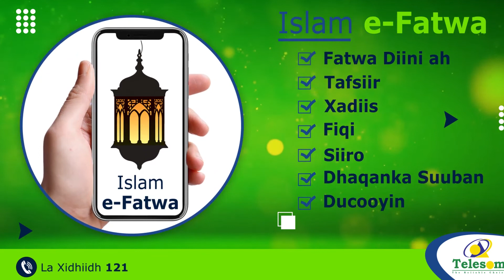Gudiga doorashooyinka puntland ayaa sheegay xiliga ay bilaabmayso doorashooyinka hordhaca ah.